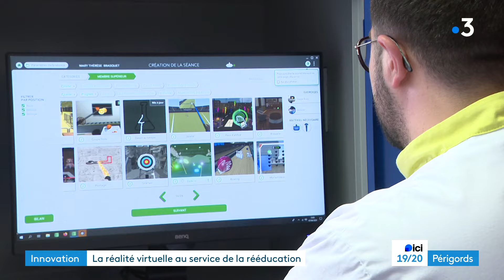Innovation : la réalité virtuelle au service de la rééducation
C'est un dispositif rare en Dordogne, le centre médical du château de Bassy à Saint-Médard-de-Mussidan utilise la réalité virtuelle pour soigner ses patients et participer à leur rééducation.

Reportage de Gabin Cransac et Anne-Laure Meyrignac. Montage Marina Fillon.